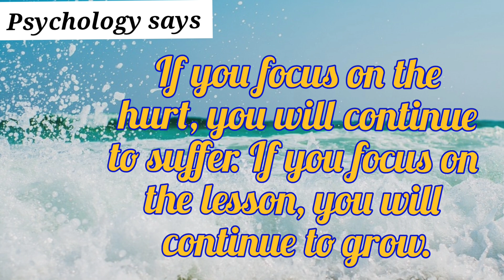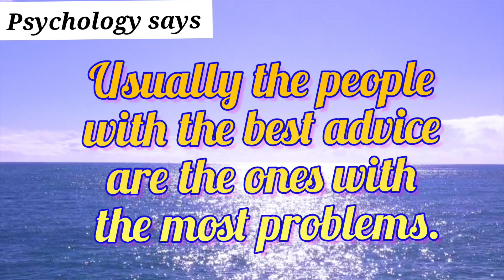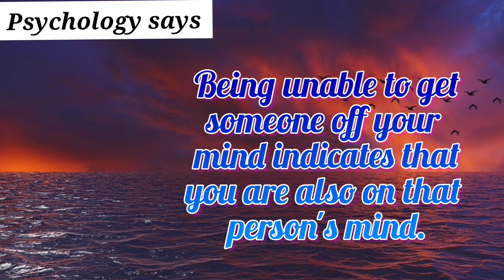Psychology facts | Relaxing and Calm music with some psychology facts#psychologyfacts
Exploring Fascinating Psychology Facts with Music | Relaxing music with Psychology facts@Relaxingmusicwithquotes

 This video is about the captivating journey through the fascinating realms of human behavior and cognition, weaving together the science of psychology with the emotive power of music.

Join us as we uncover the harmonies that connect the mind and soul, creating a symphony of understanding and insight.

 Let the melodies guide you through the complexities of the human psyche, offering a unique blend of knowledge and musicality for a truly immersive experience.